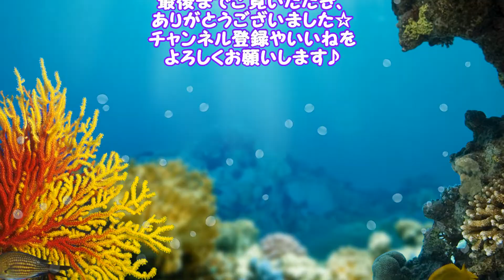小型水槽で海水魚は飼育できる？ 友人からの疑問に答えてみた♬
今日は、友人からの質問があり、
他の方も気になってる方はいるかもしれないので、
自分の見解としてお答えする動画を作ってみました♪
一つの参考になれば幸いです。

愛犬が難病になり、完治させられるような治療などはないですが、
治る望みも兼ねて愛犬と闘病生活中。
引き続き様々なアドバイスなどを求めてます。
多くの方に知って頂けるよう、
下記のURL動画やTwitterの拡散をお願いします。
末永く元気に過ごしてもらうためにご協力をお願い致します。

病名：食道拡張症（巨大食道症）後天性の突発性
2019年2月28日現在
元気良好！体重は順調で14.2㌔に♬
吐出の波？が、いまだによくわかりません。

【愛犬の病気について】の、動画です。
プロフの固定ツイートを拡散していただけたら幸いです。